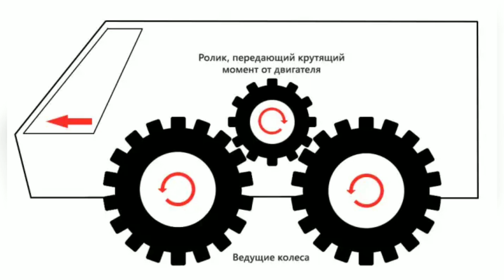Привод Робсона.Для чего его ставят на грузовики и вездеходы.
Часто этот привод можно видеть на грузовых машинах и вездеходах.Но для чего его устанавливают?
Ответ на этот вопрос вы узнаете из этого ролика.